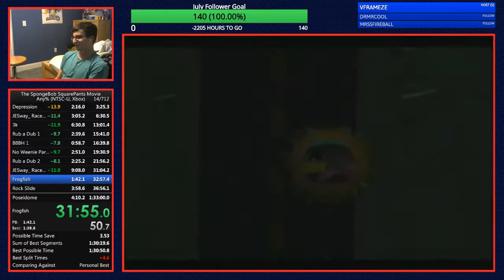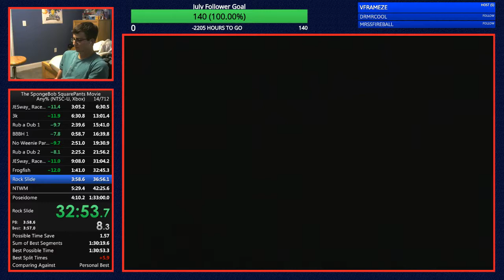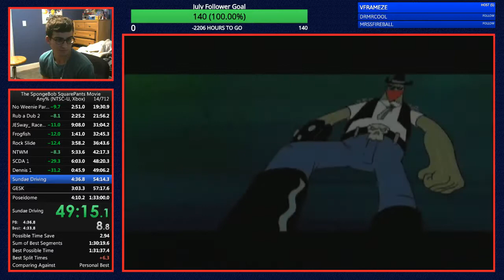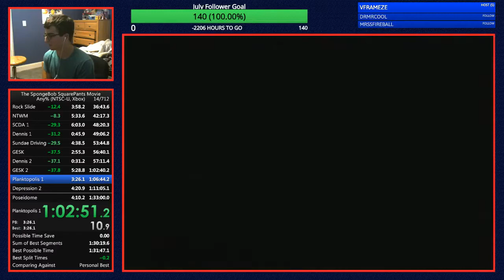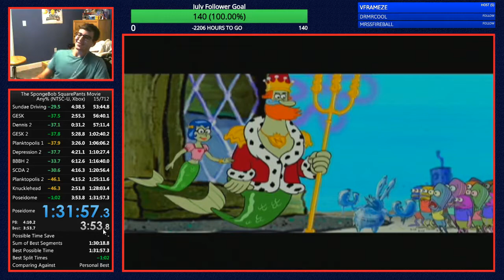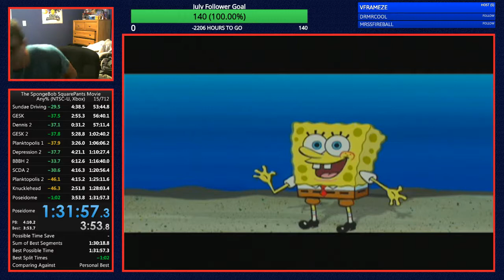TSSM Any% 1:31:57